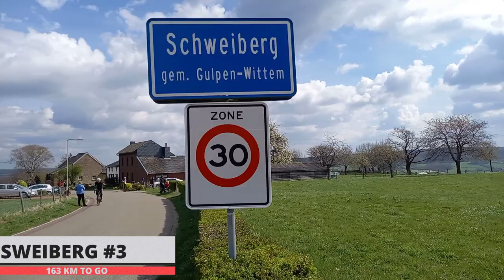Amstel Gold Race 2022, you don´t see this on TV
A day @ the Amstel Gold Race 2022, at how many places can you see the riders in a day?
Michal Kwiatkowski won the Amstel Gold Race for the second time on Sunday. The Pole stayed ahead of his French fellow refugee Benoît Cosnefroy in a millimetre sprint. Afterwards, just like last year, there was a fuss about the designated winner. Mathieu van der Poel finished fourth.

The 31-year-old Kwiatkowski trumped the five-year-younger Cosnefroy after 254.1 kilometers from Maastricht to Valkenburg in an exciting sprint-à-deux. The INEOS Grenadiers rider won the Amstel Gold Race for the second time. In 2015 he was also the strongest.

Initially, the match radio gave the victory to Cosnefroy, who was overjoyed to receive the congratulations. After studying the finish photo, however, the jury selected Kwiatkowski as the winner a few minutes later.
Last year there was also a fuss at the finish of the Dutch classic. Then Wout van Aert was declared the winner based on the finish photo, while on the TV images it seemed as if Tom Pidcock had crossed the finish line just a little earlier. Van Aert could not be there this year because of a corona infection.

A few seconds behind the duo, who had ridden away from a favorite group in the final, Tiesj Benoot was third. Van der Poel won the sprint for fourth place shortly behind the Belgian.
In the 56th edition of the Amstel Gold Race, a leading group of six riders formed after only 10 kilometers, including the Dutchman Ide Schelling. The sextet took a four-minute lead and stayed ahead for a long time.

With more than 100 kilometers to go, the peloton increased the pace and the difference quickly decreased. A little later Victor Campenaerts and Nathan Van Hooydonck demarcated. The two Belgians found the connection with the leading group on the Cauberg.
In the peloton, INEOS Grenadiers took the lead and was caught one by one. Van Hooydonck was the last to be caught at 44 kilometers from the finish line.
On the Keutenberg INEOS shook the tree again. This created a group of eleven riders at the front, including Van der Poel. Kwiatkowski drove away with 21 kilometers to go, accompanied a little later by Cosnefroy.
The Pole and the Frenchman hit a gap of twenty seconds with the pursuers. The two stayed ahead despite some efforts by Van der Poel and were allowed to sprint for the win in Valkenburg. In that sprint, Cosnefroy was the first to start, but he was passed on the line by Kwiatkowski.
The Frenchman seemed to have won a cycling classic for the second time in his career, but after studying the finish photo, Kwiatkowski appeared to have crossed the finish line just a little earlier.